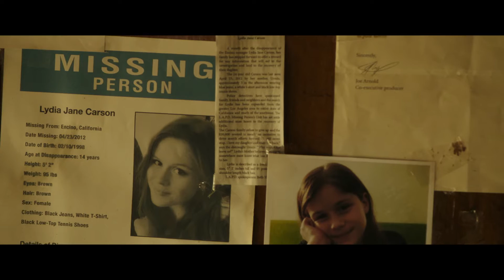Blood Father - Trailer